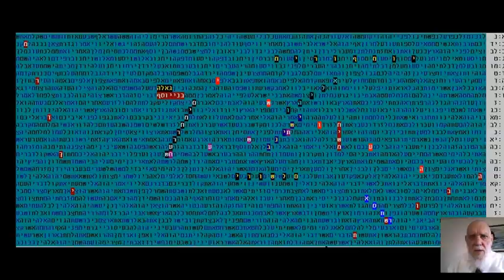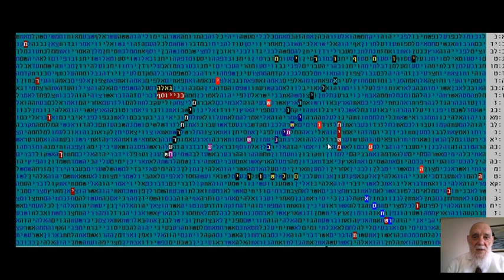המשיח - בן ישי - אליהו ירושלים - שער הרחמים -התשובה קודים בתורה גלזרסון